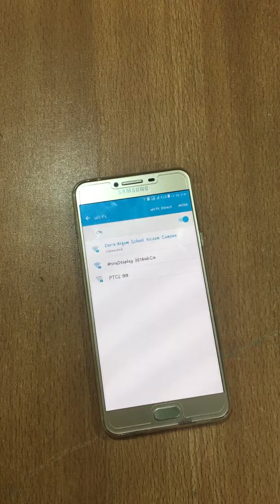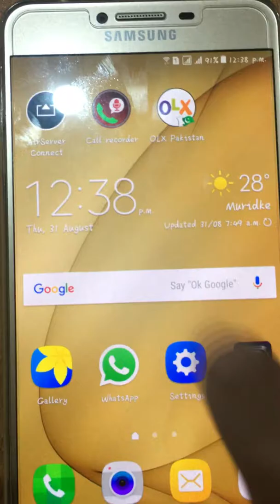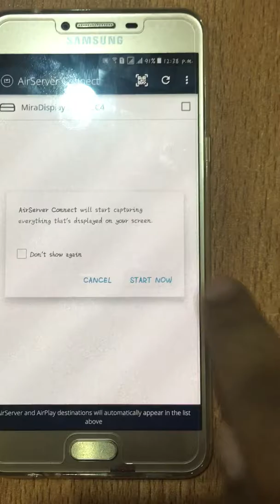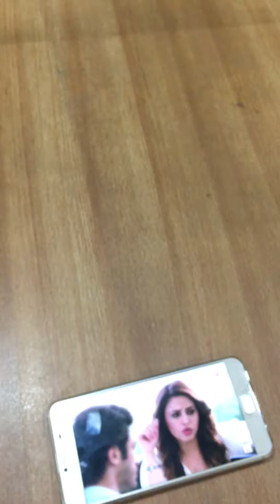Android and anycast, Secreencast or Miradisplay step by step urdu hindi english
Connect Secreencast With Multimedia Projecter  Urdu Main
Chromecast is a line of digital media players developed by Google. The devices, designed as small dongles, enable users with a mobile device or personal computer to initiate and control playback